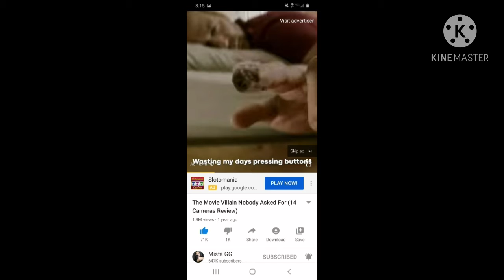this ad...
no context, just these people who made this ad need jesus